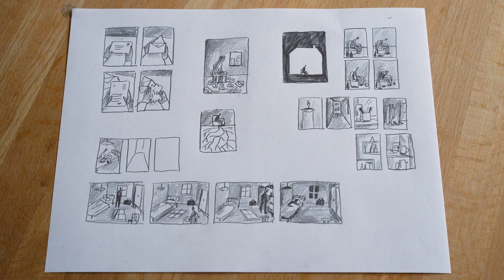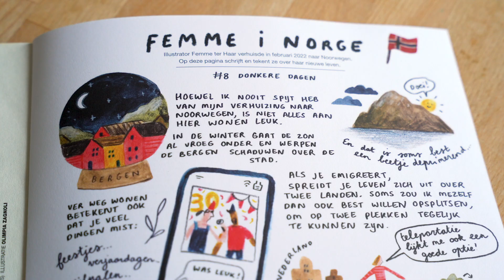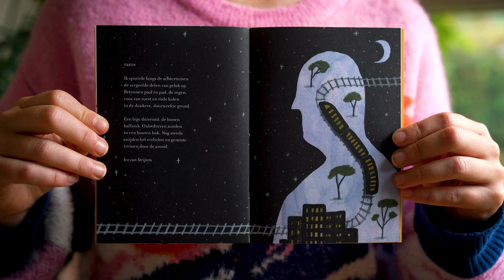Fiep Westendorp Stimuleringsprijs winnaar 2021 Femme ter Haar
Femme ter Haar won in 2021 een van de Fiep Westendorp Stimuleringsprijzen. Dankzij het prijzengeld van € 20.000,-  kon zij twee jaar lang werken aan haar eigen illustratieproject.